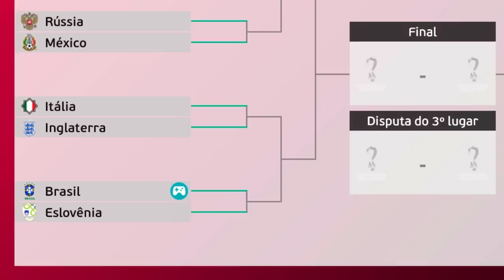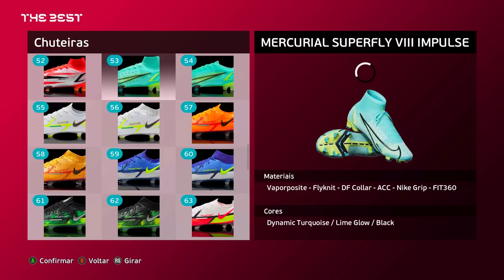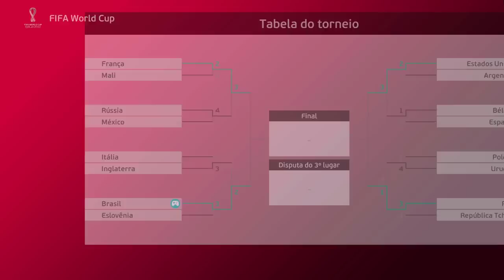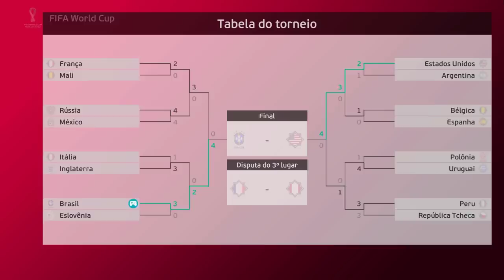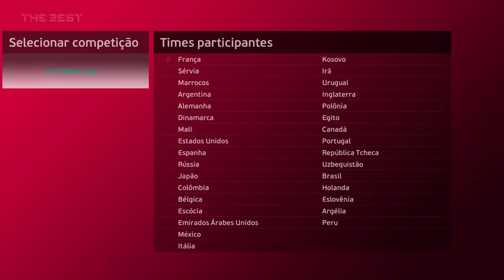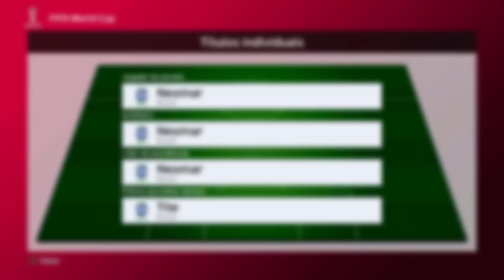A INACREDITÁVEL FINAL DA COPA DO MUNDO! N11 TROUXE O HEXA? - Rumo ao Estrelato 3° Temporada Ep.6